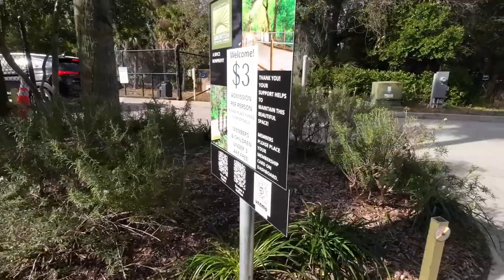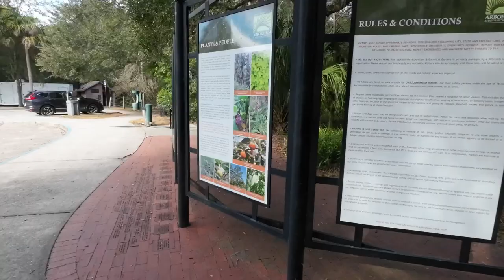JACKSONVILLE ARBORETUM AND GARDENS 2023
THE AWESOME SONG IN THE VIDEO IS A SONG BY @neffexmusic

REMEBER YOU ARE YOUR OWN FIRST RESPONDER!!

HERE IS MY LINK TO PICK YOU UP SOME BADASS GEAR

My Main Gear:
DJI ACTION 2
DJI AIR 2S
Canon 90d
Iphone 13 pro max
Ring light

As a customer of the products that  I refer to or by simply using the links provided, you help me so much to be able to get the time and resources to create content on this channel by generating revenue from your sales. This doesn't affect you in any way in the checkout process.